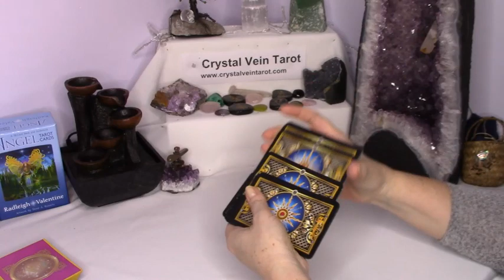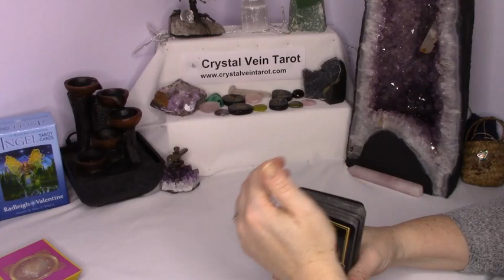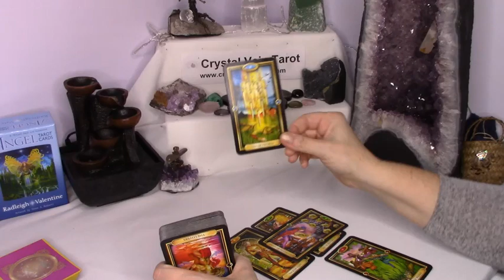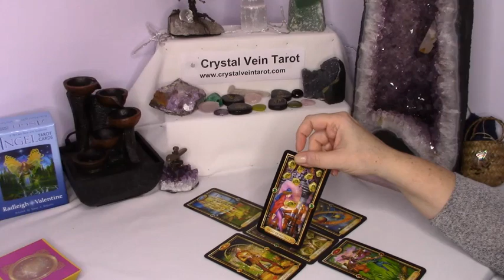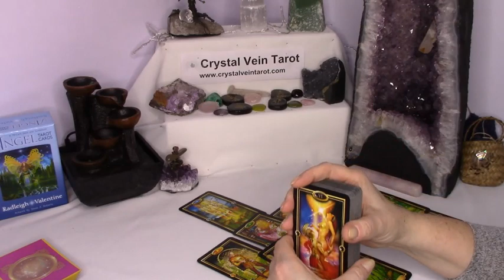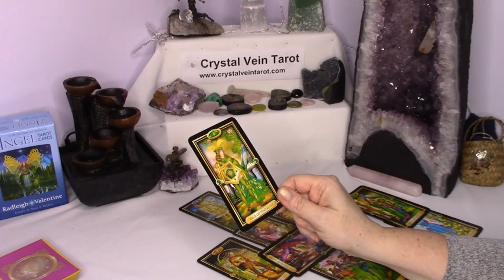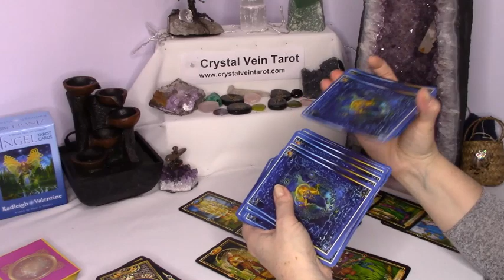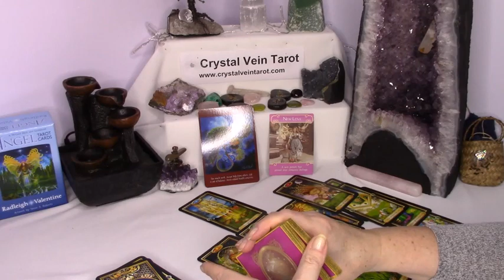Pisces March 2020 - Working hard, difficult situation ending, success.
Reading starts at 54 seconds.

These are general readings and some aspects will resonate while others may not. Always remember, you are part of the divine and you have the answers you seek within. These readings are intended to spark your connection to your inner self, increase your self awareness and provide you with a new perspective/point of view on a situation that you have been contemplating.

Follow this web address to calculate your Moon and Rising sign

Deck Used: The Guilded Tarot, Angel Tarot, The Romance Angel Oracle Cards